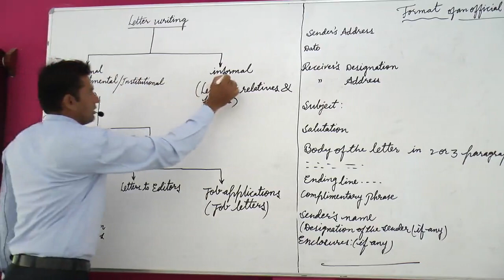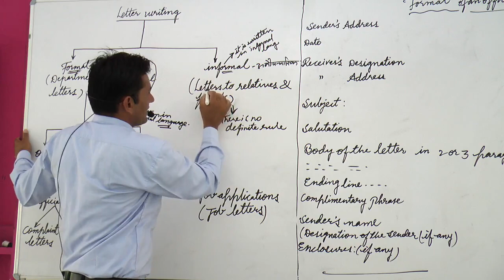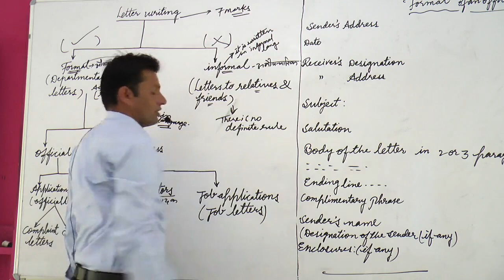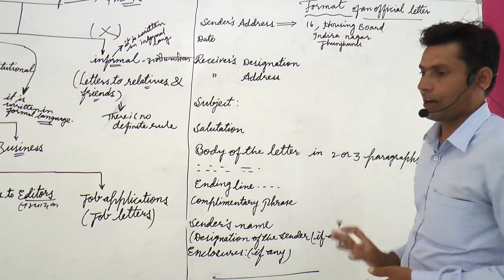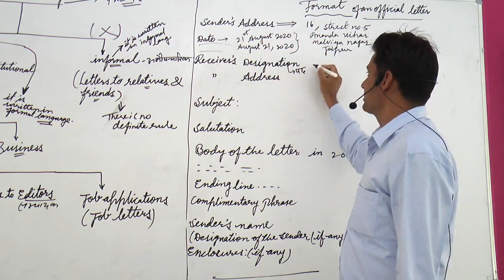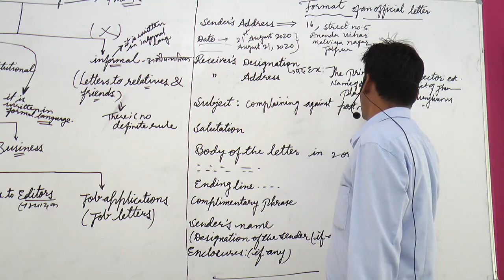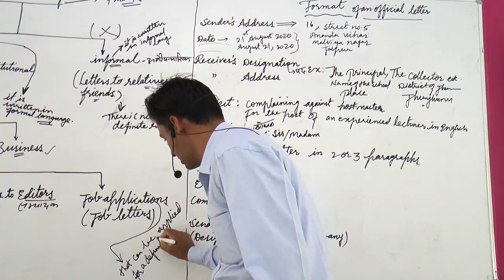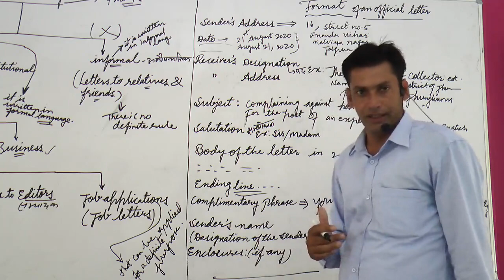Format of formal letter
By Kharinta sir